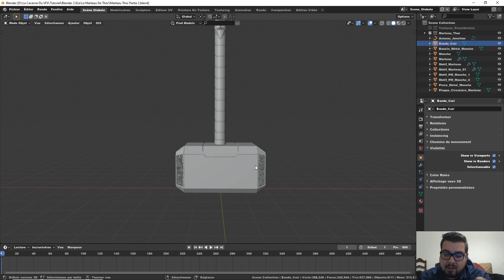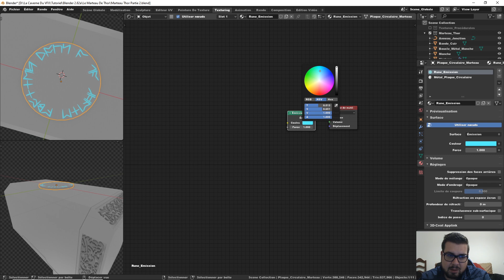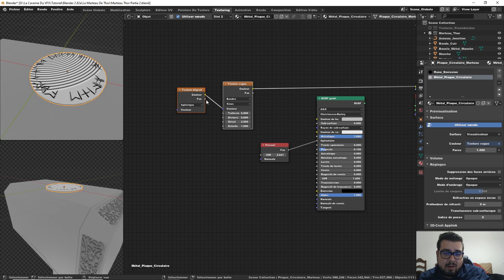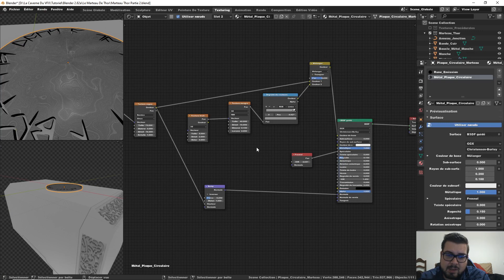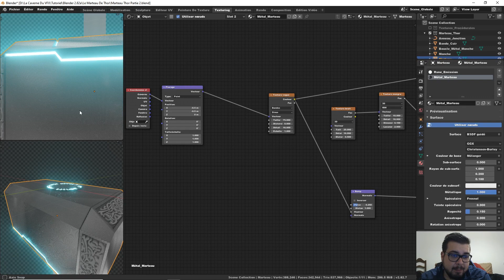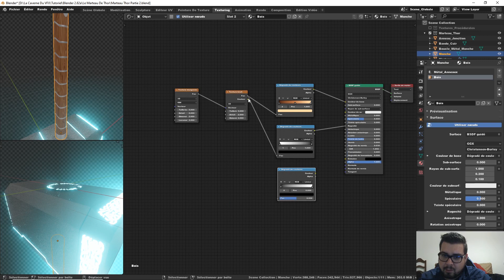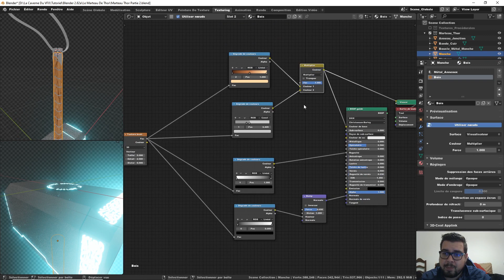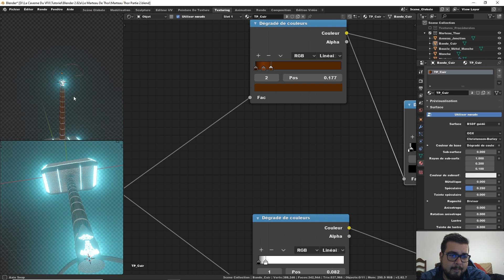Blender - #03 - Le Marteau De Thor - Texturing Du Marteau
Aujourd'hui on se retrouve dans la Caverne du VFX pour un nouveau tutoriel sur Blender 2.82a !

Après avoir modélisé et détaillé notre marteau , aujourd'hui nous allons lui apporter un peu de couleur grâce a des textures entièrement procédurales !

Téléchargez dès à présent la dernière version de Blender 2.82a !

Téléchargez le fichier de démarrage également pour avoir la même configuration que moi :